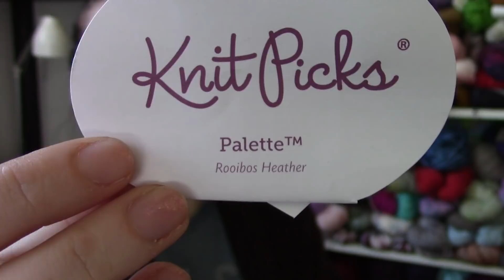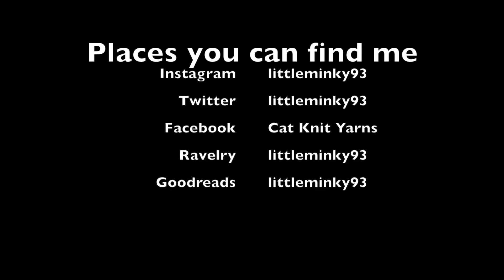Cat Knit Podcast // Episode 96 // Gifts and Chunky Hats